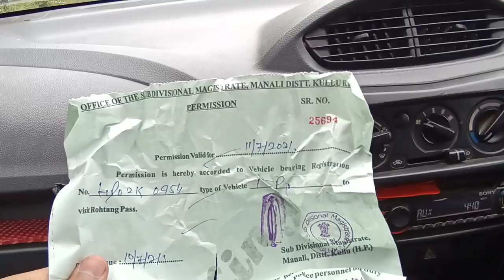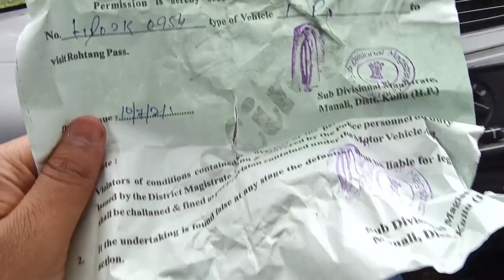Rohtang pass - Exploring Himachal Pradesh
This channel is all about lifestyle, travelling and food vlogging.

Published on
14th july 2021, Wednesday